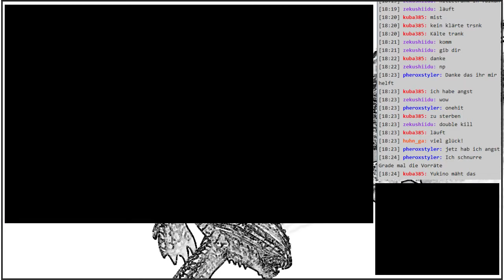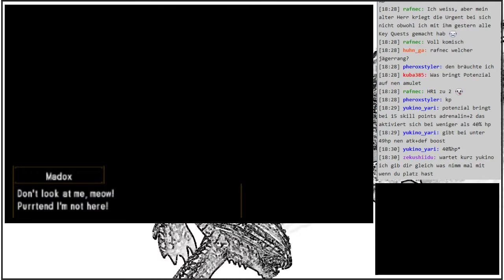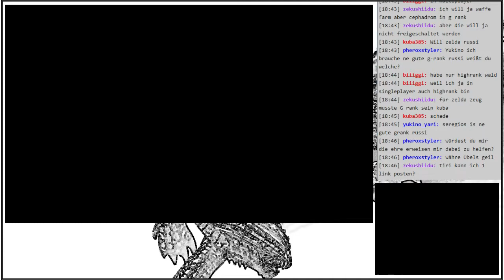MH4U LP#73: Azur Rathalos